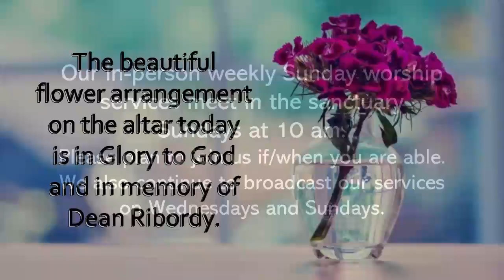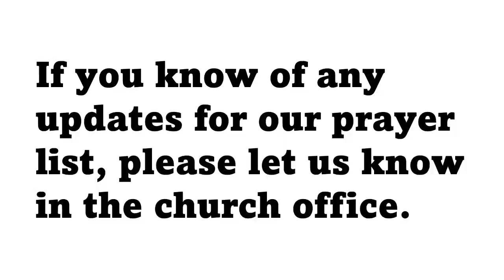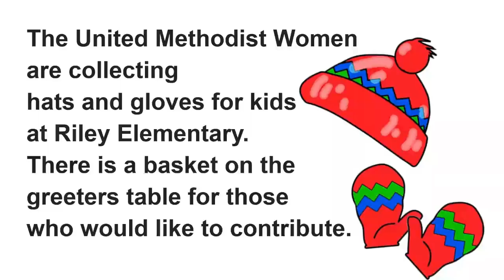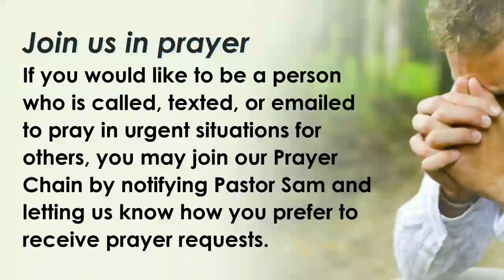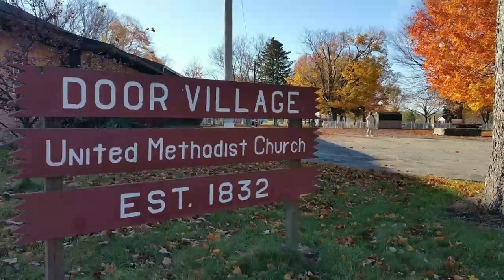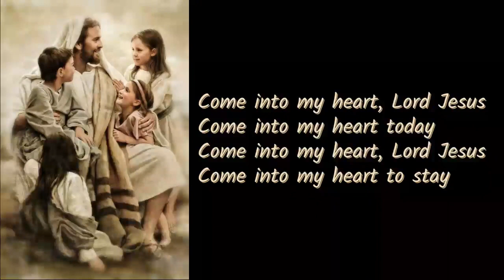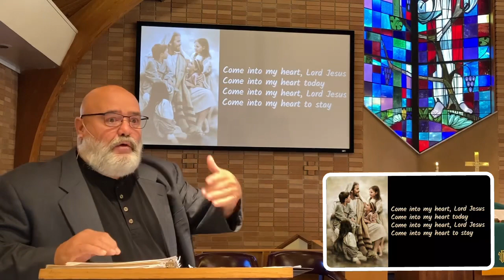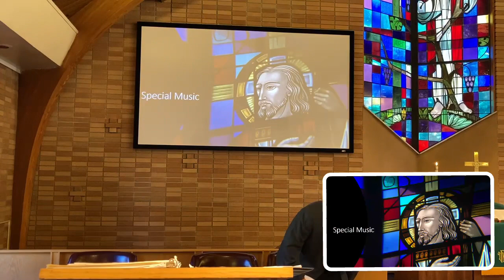Sunday, October 17, 2021